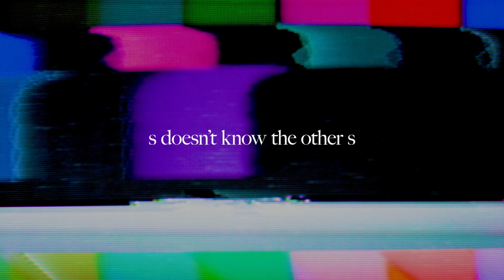tripleS 트리플에스 : dijkstra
s doesn't know the other s